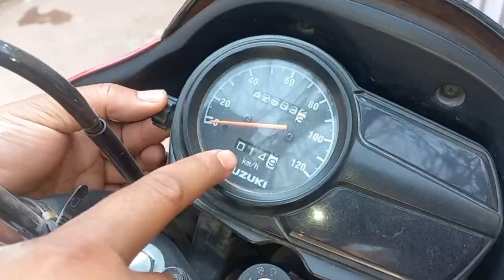How to Change Filter and Fuel in suzuki GD110S bike 🏍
How to Change  Filter and oil in  suzuki GD110S   bike 🏍